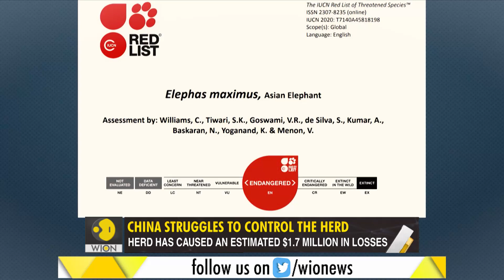Gravitas: Poetic Justice? Elephants on the loose in China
China mocks India as an 'Elephant' who is no match for the 'Dragon'. Now, a herd of 15 elephants have wreaked havoc in the Yunnan province and caused $1.7 million in losses. Is this poetic justice? WION's Palki Sharma gets you a report.